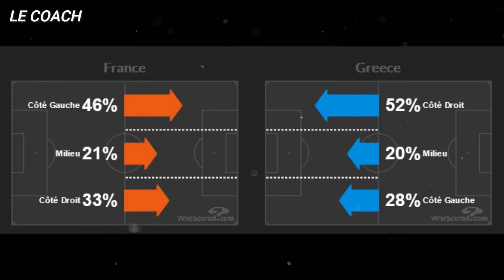Les chantiers de Didier DESCHAMPS et l'équipe de FRANCE avant l'EURO 2024 I Analyse Tactique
L'équipe de France a validé son ticket pour l'Euro 2024 en gagnant 2-1 contre les Pays-bas. Dans cette rencontre, le sélectionneur des bleus a réalisé quelques différents tests à plusieurs posts pour rendre l'équipe plus équilibrée et plus performante.

Voyons voir ensemble en quoi consiste ses différents tests et ce qu'attend Deschamps de ses joueurs.